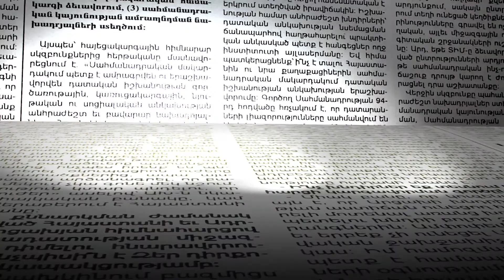Առաջիկա ժամանակահավածում մանկապարտեզներում խմբերը կմնան նույն քանակությամբ. Դավիթ Խաժակյան